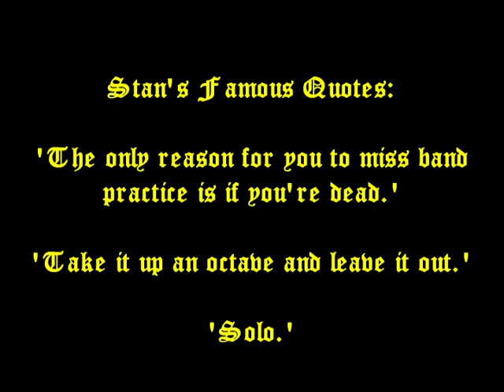The Standard of St George - NCCB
In memory of Stanley Clark, 'A Great Educator.'